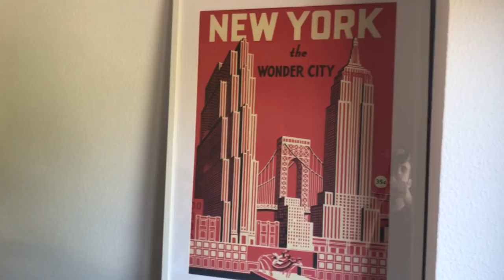HOUSE TOUR | DECORO LA CASA A MI HERMANO! | Trendy Taste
¡HOLA MIS CHICOS! Hoy os traigo un nuevo House Tour, pero esta vez de la casa de mi hermano Javitxu, que confió en mí para que le ayudase a decorarla y aquí podréis ver el resultado!

Espero que os guste y si queréis que os haga más videos de decoración dejádmelo en los comentarios!

LINKS

SALÓN

Mesas auxiliares SUPERSTUDIO
Mesa centro SUPERSTUDIO
Mesa TV SUPERSTUDIO
Lámpara de techo IKEA
Lámpara de pie SUPERSTUDIO
Lámpara de mesa SUPERSTUDIO
Sofá SUPERSTUDIO
Sillón madera SUPERSTUDIO
Estantería SUPERSTUDIO
Cesto metal para mantas MAISONS DU MONDE

TERRAZA

Mesa y sillas IKEA

COMEDOR

Cómoda IKEA
Espejo IKEA
Mesa comedor SUPERSTUDIO
Sillas comedor SUPERSTUDIO
Adorno piña MAISONS DU MONDE
Lámpara de techo SUPERSTUDIO

DESPACHO

Sofá-cama SUPERSTUDIO
Escritorio SUPERSTUDIO
Silla despacho SUPERSTUDIO
Cómoda SUPERSTUDIO
Mesilla de noche SUPERSTUDIO

DORMITORIO

Cama IKEA
Cambiador IKEA
Espejo IKEA